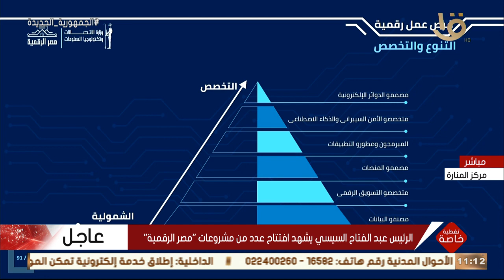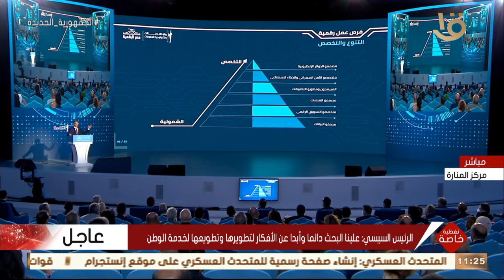تغطية خاصة | كلمة الرئيس السيسي أثناء افتتاح عدد من المشروعات "مصر الرقمية"